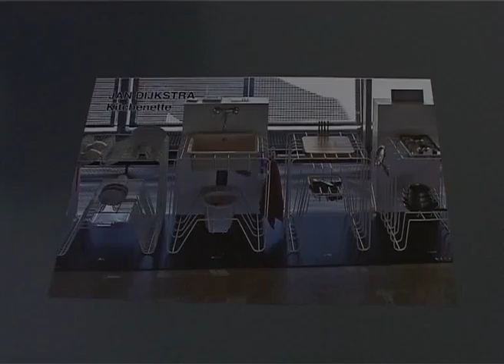FINAL DEF — Jan Dijkstra, kitchenette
FINAL DEF —  43 short movies of the best final exams in the Netherlands 2005; selected by ITEMS (Dutch design magazine) presented during the Visual Power Show in Eindhoven 2005